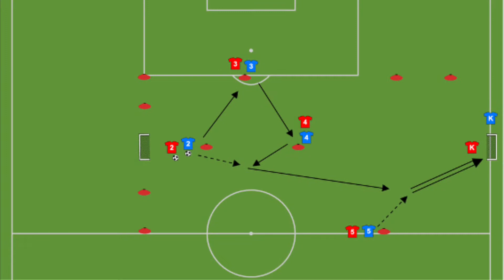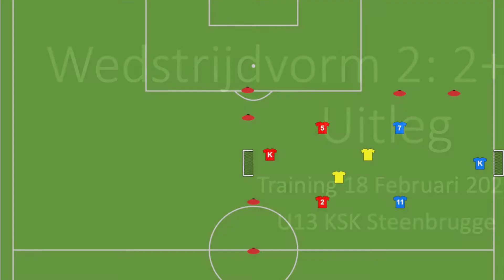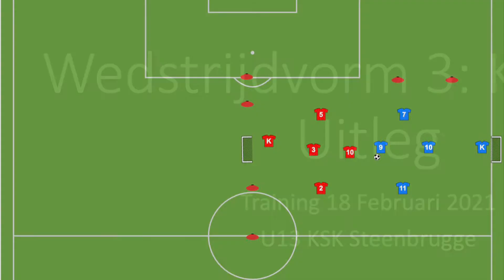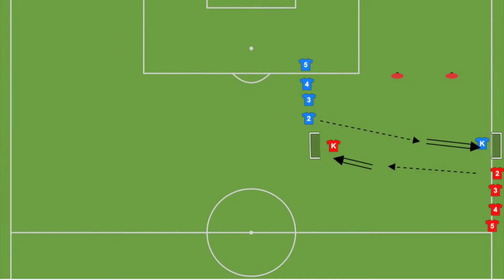Training 18 februari - KSK Steenbrugge U13 - Coach Stijn Van Dingenen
Een training van de U13 KSK Steenbrugge
Opwarming
WV1
TV1
WV2
TV2
WV3
Cooling down
Onder begeleiding van Coach Stijn Van Dingenen